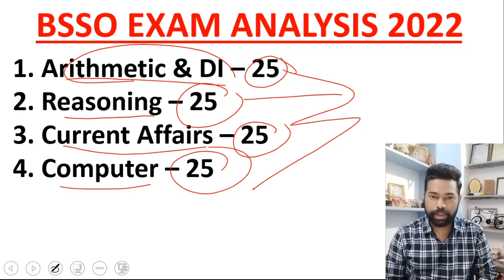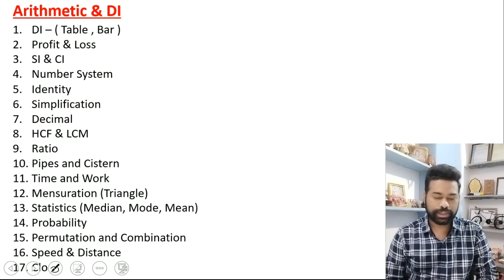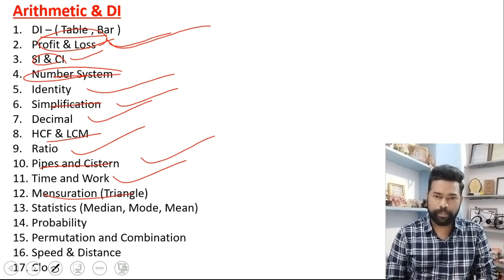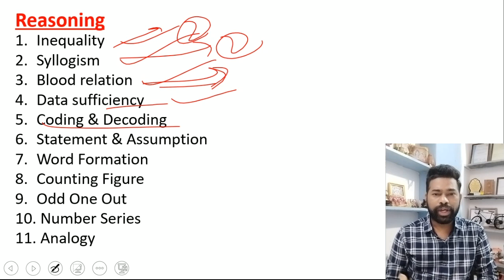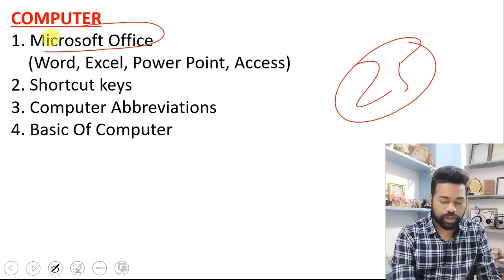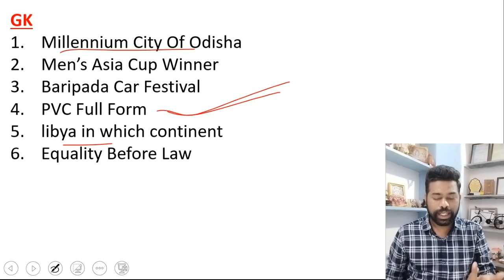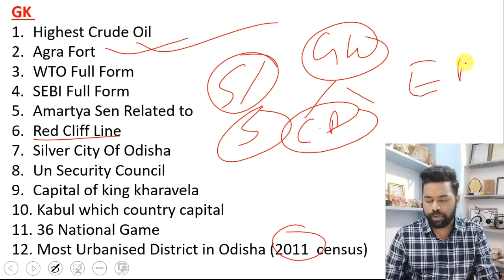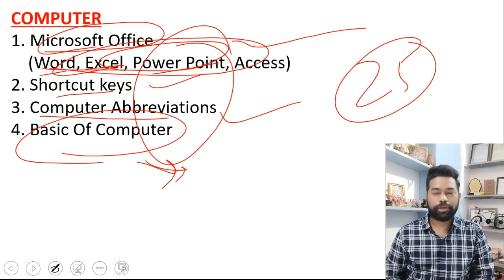BSSO Exam Analysis 2022 || Day - 1 Analysis || By Sunil Sir